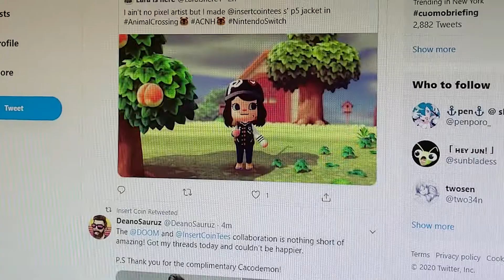My First Animal Crossing: Day 1 vs. Day 9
I thought it would be fun to sort of document my first time playing an Animal Crossing game. Turns out...it's a lot different than I ever imagined. You guys know  I had to makes some Digimon themed clothes. Let me know if you'd like the codes. I finally got the Able Sisters shop!